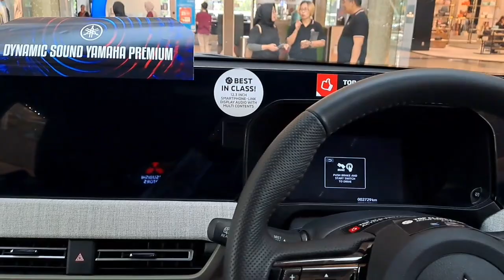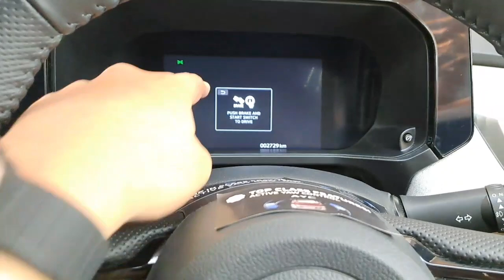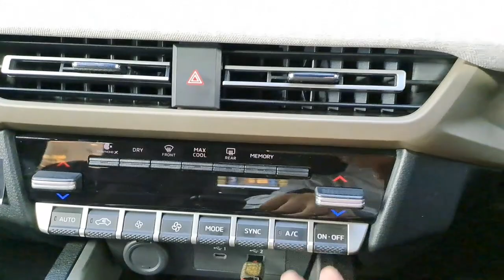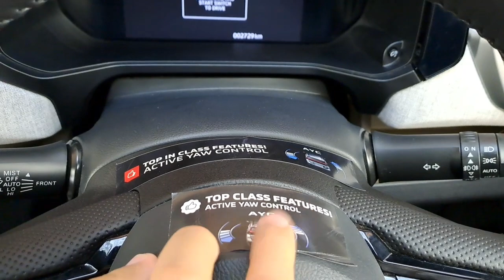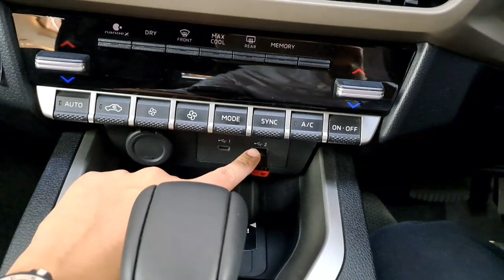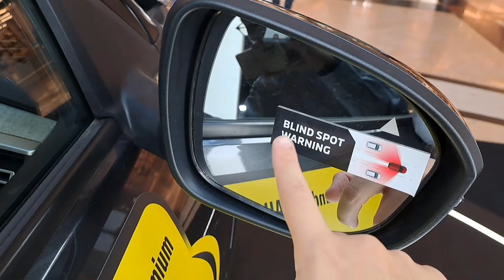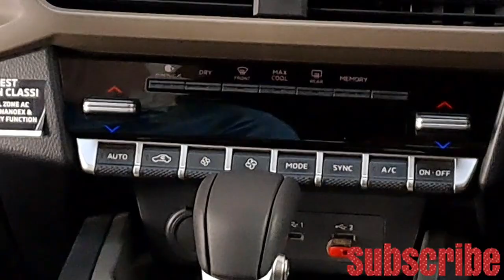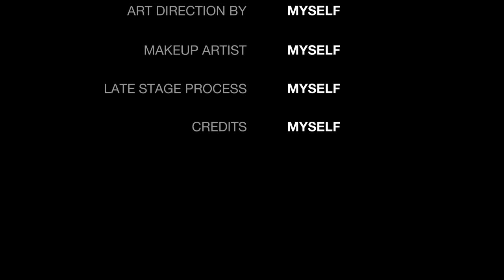SUV Worth-It! 400 JT, Canggih, Futuristik, Mewah | Mitsubishi XFORCE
Bu Intan
Sales Executive
Mitsubishi DIPO